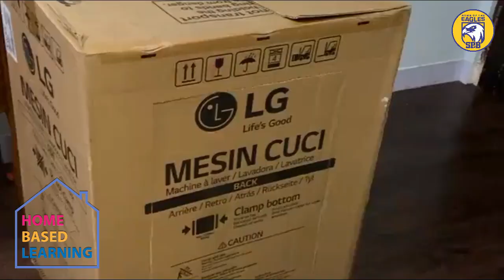SPB - Home Based Learning